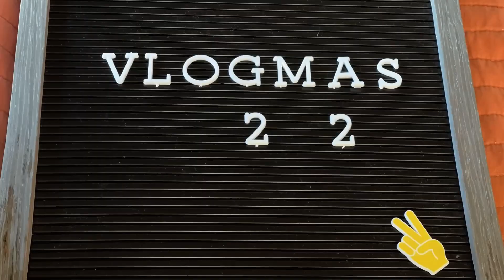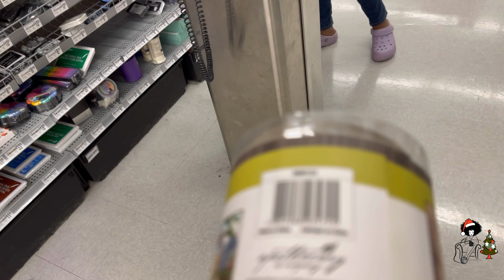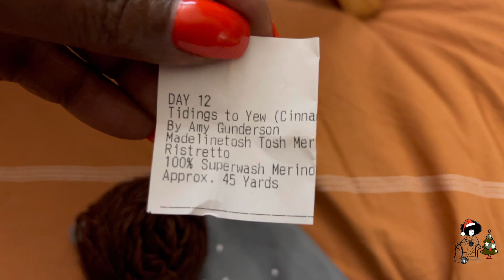VLOGMAS 2020 Day 12 | The Hunt for a tree 🎄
Musician: Rook1e

Musician: Rook1e